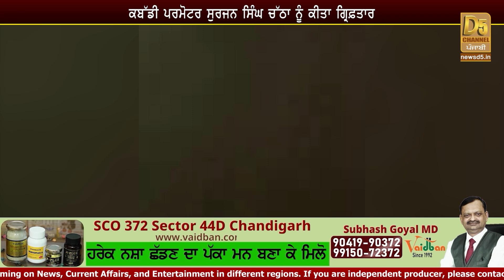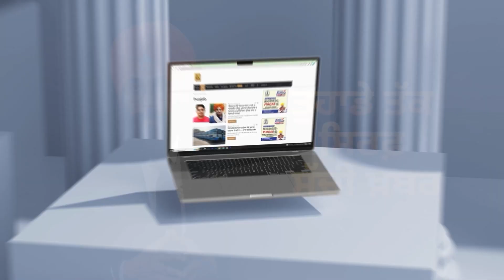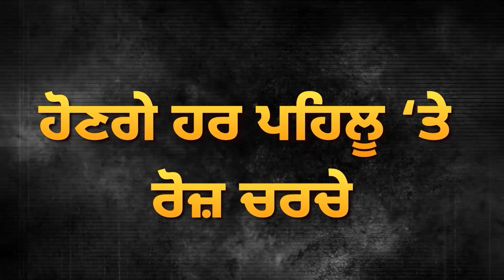Sandeep Nangal Ambia ਦੇ Case 'ਚ Police ਦਾ ਪਹਿਲਾਂ ਵੱਡਾ ਬਿਆਨ! | D5 Channel Punjabi | Surjan Chatha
Sandeep Nangal Ambia ਦੇ Case 'ਚ Police ਦਾ ਪਹਿਲਾਂ ਵੱਡਾ ਬਿਆਨ! ਅਸਲ ਕਾਤਲਾਂ ਦਾ ਲੱਗਿਆ ਪਤਾ! ਸਰਕਾਰ ਐਕਸ਼ਨ 'ਚ! | D5 Channel Punjabi | Surjan Chatha